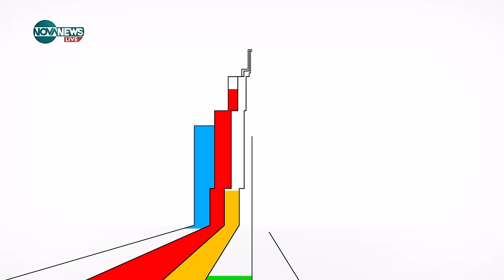Стойчев: Ще отидем на още един предсрочен вот - няма начин за компромис в съдебната система